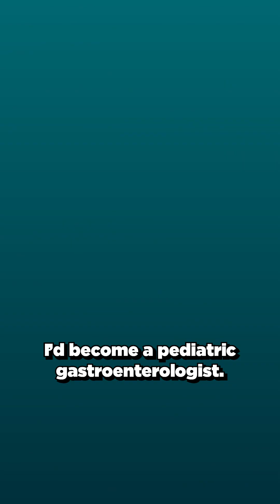Why 70% of Med Students Pick the Wrong Specialty (and How to Avoid It)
Up to 70% of medical students choose a specialty for the wrong reasons, often leading to career dissatisfaction and burnout. Are you on the right path?

Before you commit to your future, learn about the cognitive biases and external pressures that lead so many students astray. This is a decision you need to get right ✅.

Take our free quiz to discover which medical specialties match your interests, skills, and lifestyle preferences 🎯.